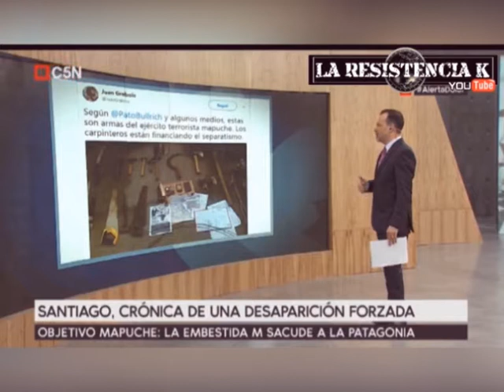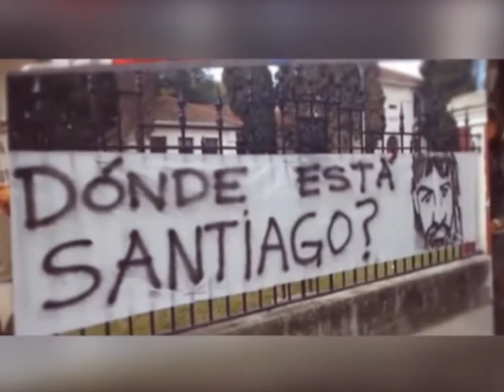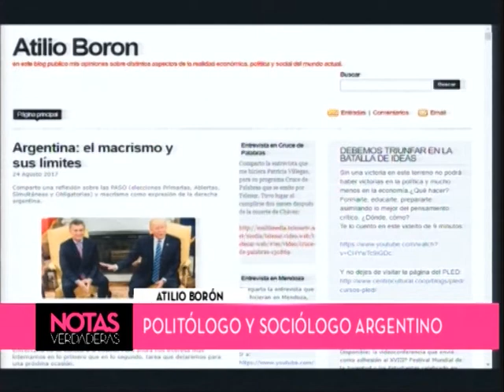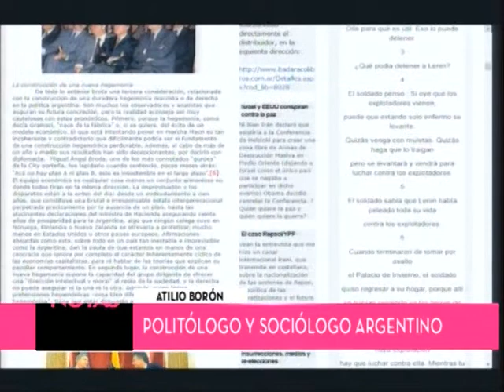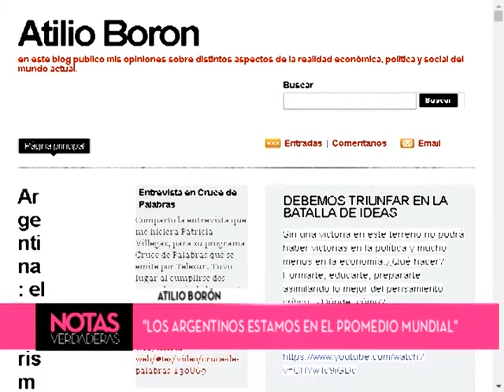NOTAS VERDADERAS - ATILIO BORÓN - ENTREVISTA COMPLETA